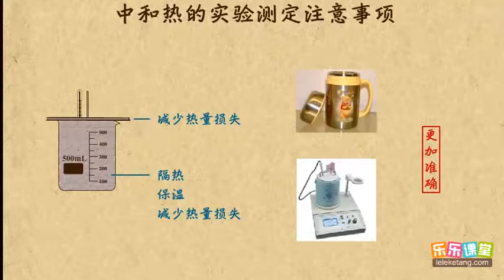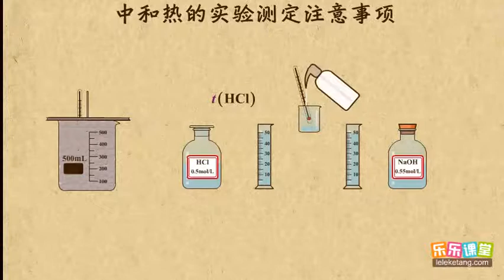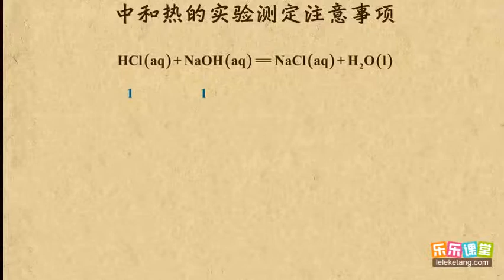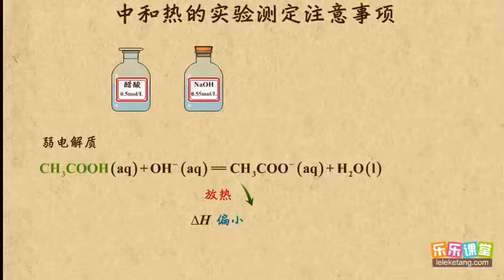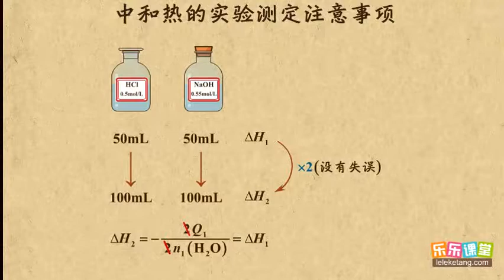11中和热的实验测定注意事项 化学反应与能量 高中化学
11中和热的实验测定注意事项   化学反应与能量   高中化学